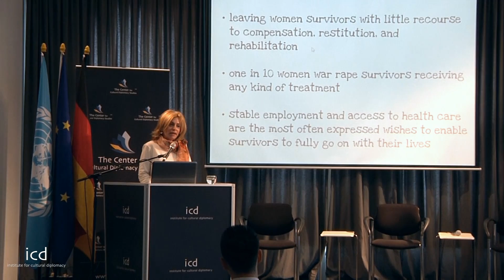Ljuljjeta Goranci Brkic, General Manager, Nansen Dialogue Center Sarajevo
"Woman's Rights and their Role in Post-Conflict Society"

A lecture by Ljuljjeta Goranci Brkic, General Manager, Nansen Dialogue Center Sarajevo

Symposium on Cultural Diplomacy & Human Rights
"Towards a Global Human Rights Culture: The Need for a Collective Alliance in the Protection & Promotion of Human Rights"
Berlin; May 27th - June 1st, 2013